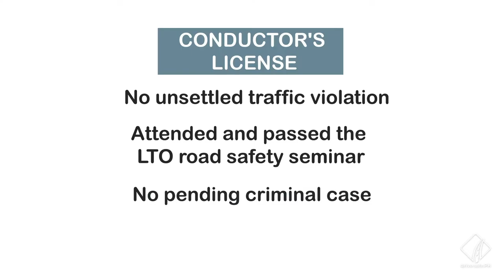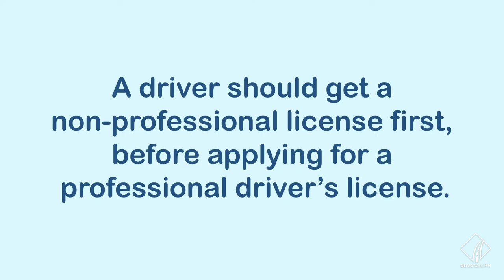Conductor’s and Driver’s License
Let's discuss the two kinds of licenses and the two types of driver's licenses.

Take your Online Theoretical Driving Course with DriveSafe PH — the 1st LTO Accredited OTDC Provider.